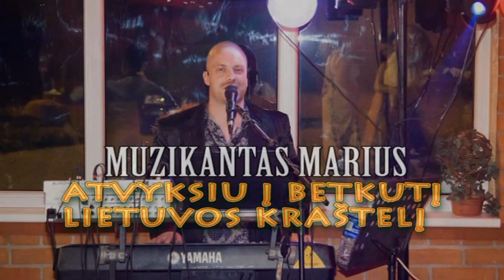MUZIKANTAS MARIUS tel. 864529068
MUZIKANTAS MARIUS tel. 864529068 PILNAS ŠVENTĖS VEDIMAS ŽAIDIMAI IR T.T. ATVYKSTU Į BET KURĮ LIETUVOS KRAŠTELI.